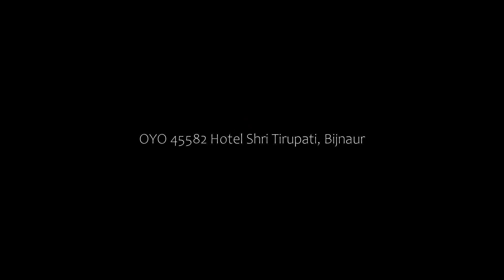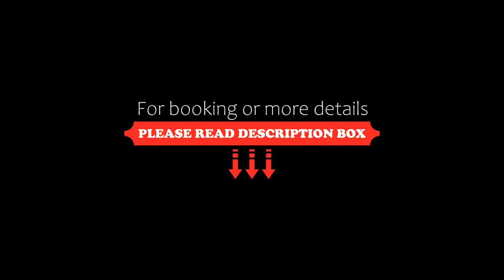OYO 45582 Hotel Shri Tirupati, Bijnaur, India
About Property:
OYO 45582 Hotel Shri Tirupati in Bijnaur features 3-star accommodation with a garden. This 3-star hotel offers a 24-hour front desk and a shared kitchen. The accommodation offers room service and a shared lounge for guests.
The units at the hotel come with a seating area, a TV with cable channels and a private bathroom with free toiletries and a bath or shower. Guest rooms at OYO 45582 Hotel Shri Tirupati feature air conditioning and a desk.
Guests at the accommodati...
Property Type: Hotel
Address: Sainani Vihar Colony, Telibagh, Raebareli Road, 226012 Bijnaur, India
Searching For
1. OYO 45582 Hotel Shri Tirupati - Bijnaur - India
2. OYO 45582 Hotel Shri Tirupati - Bijnaur - India Address
3. OYO 45582 Hotel Shri Tirupati - Bijnaur - India Rooms
4. OYO 45582 Hotel Shri Tirupati - Bijnaur - India Amenities
5. OYO 45582 Hotel Shri Tirupati - Bijnaur - India Offers and Deals
Audio Credit:
Track Title: Subway Dreams
Artist: Dan Henig